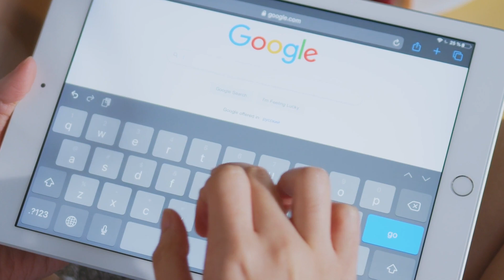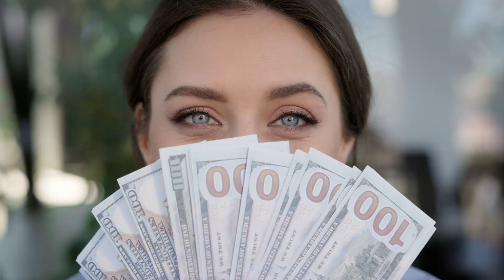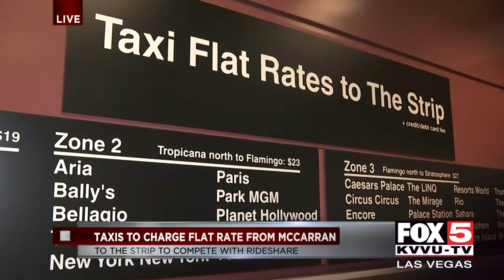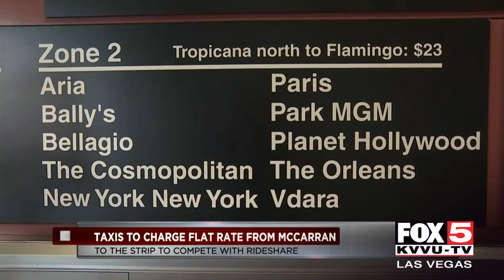LAS VEGAS!! 10 Tips For Your FIRST Trip| How To Make Your First Trip To Las Vegas A Success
In this video, we're going to give you 10 tips for your first trip to Las Vegas. These tips will help make your first trip to Las Vegas a success, no matter what your plans are! Whether you're planning a weekend getaway or a longer trip, these tips will help make your first trip to Las Vegas a smooth and fun experience! So make sure to watch this video, and we'll help you plan the perfect first trip to Las Vegas!